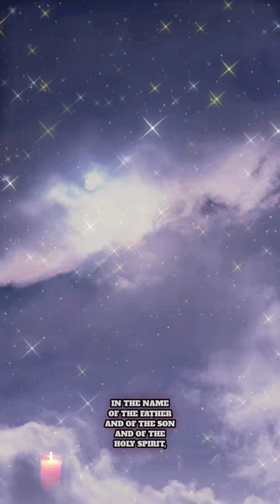O Excellentissima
This beautiful prayer is taken from The Raccolta.